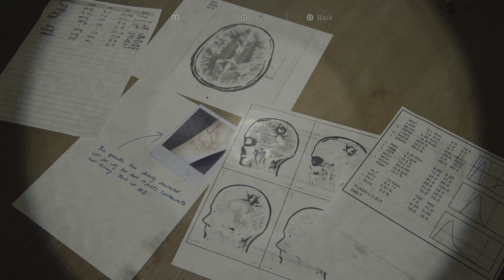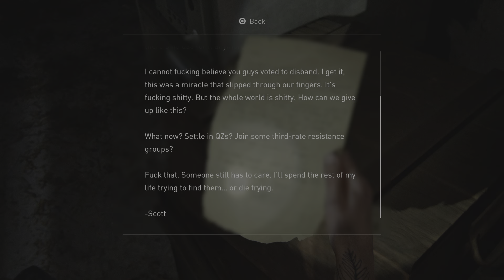The Last of Us Part II THE truth comes out